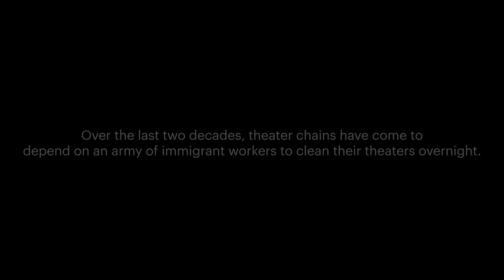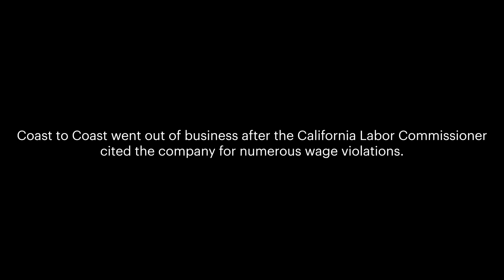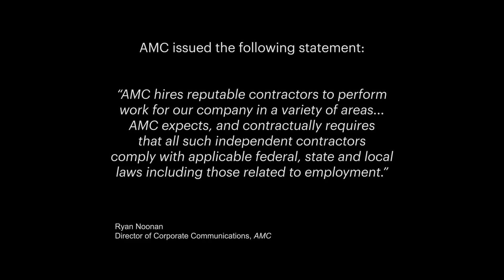The Dirty Business of Movie Theater Janitorial Services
The country’s biggest exhibition chains are exploiting the men and women who clean their theaters. Variety talked to the janitors about the difficulties of cleaning up after showtime.